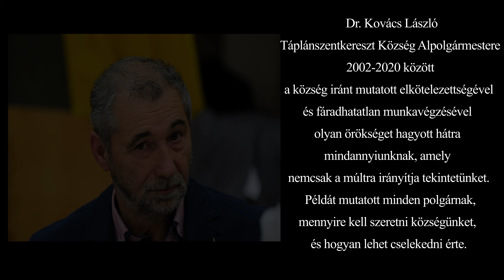Dr. Kovács László alpolgármester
Dr. Kovács László Táplánszentkereszt Község Alpolgármestere 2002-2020 között a község iránt mutatott elkötelezettségével és fáradhatatlan munkavégzésével olyan örökséget hagyott hátra mindannyiunknak, amely nemcsak a múltra irányítja tekintetünket. Példát mutatott minden polgárnak,
mennyire kell szeretni községünket, és hogyan lehet cselekedni érte.